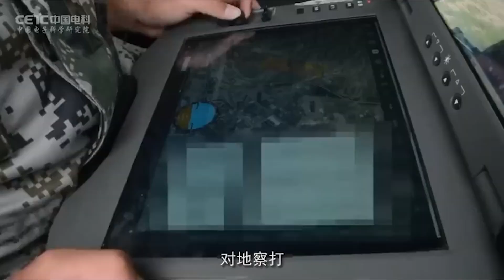🚨Pentagon’s KILLER AI, West to FORCE Zelensky? World’s LARGEST beetle | Newsbytes #96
Today on Newsbytes: APEC summit aftermath, San Francisco homelessness, lethal autonomous drones, AI-controlled drone swarms, secret peace talks plan, Ukraine conflict, viral animal videos, ostrich farm mating dance, Hercules beetle flying.